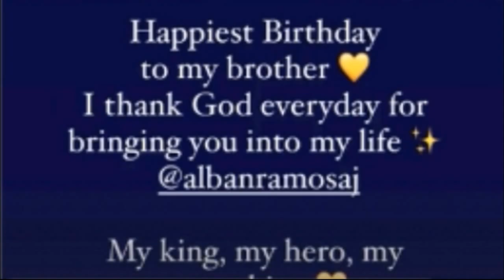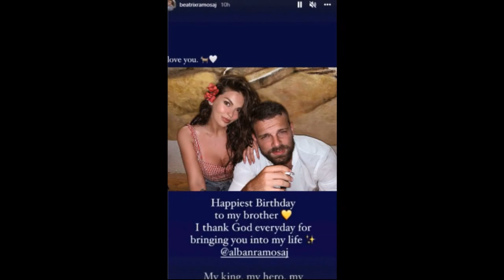Beatrixa e uron më fjalët më të mira vëllaun e saj ne ditën speciale...